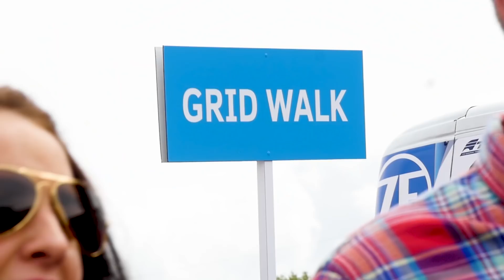FIA ETRC 2017 - 06 MOST - CZECH TRUCK PRIX 2017